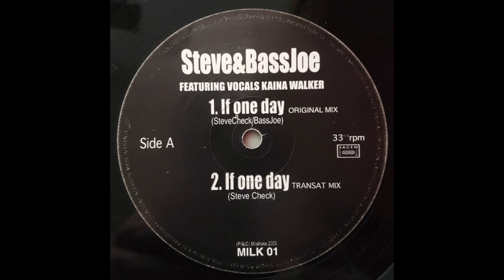Steve & Bass Joe - If One Day (Original Mix)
2001 France